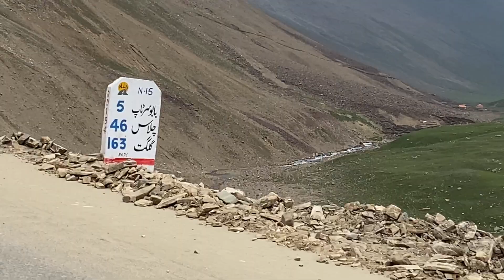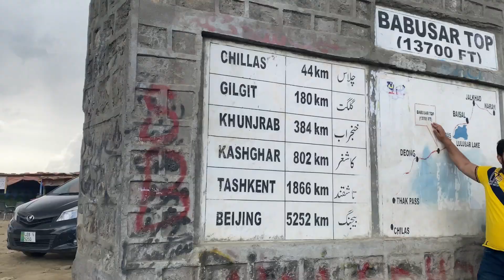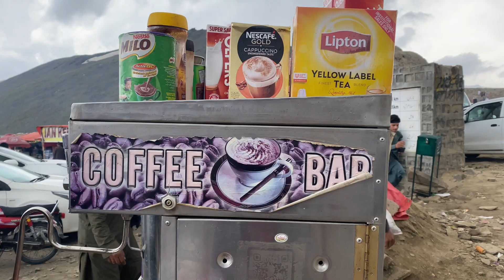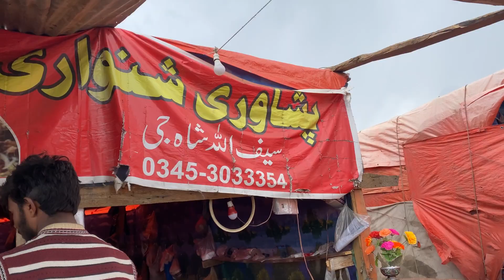GOING LULUSAR LAKE & BABUSAR TOP | life Of Nazo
lulu sar lake # babusar top#